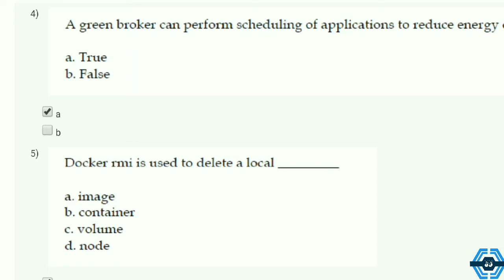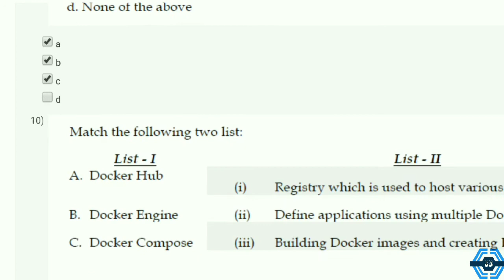Cloud Computing | Week 8 Answers | NPTEL 2021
This video is for providing Cloud Computing

This video is made in topic of Cloud Computing